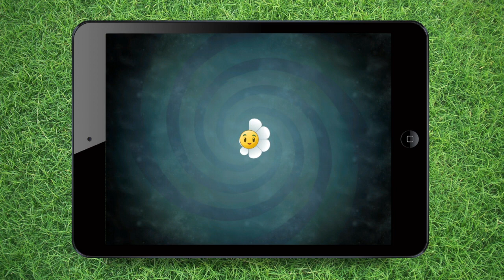Plants vs. Zombies 2 для iPhone и iPad. Обзор AppleInsider.ru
Наконец-то в App Store появилось продолжение легендарной аркады, повествующей о непримиримой борьбе флоры с вновь ожившей фауной. Встречайте, вторая часть Plants vs. Zombies и наш видеообзор!